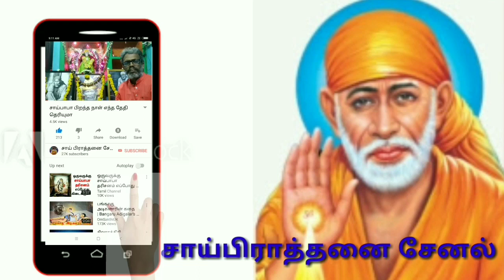உனக்கு எல்லா சூழ்நிலைகளிலும் நான் துணை நிற்பேன்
சாய்பிரார்த்தனை மையம்